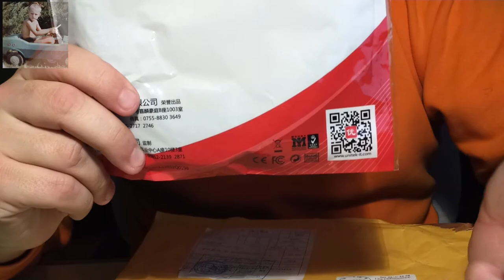Посылка из Китая / aliexpress: Unitek Y-C421 USB 2.0 AM to BM (кабель 5 метров)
Прошло пол года и я таки выложил обзор посылки с кабелем, который я купил на aliexpress. Это кабель длиной 5 метров. На одном конце USB AM, на другом USB BM.

Кабель отработал прекрасно и рекомендуется мной к покупке. К сожалению именно эту модель на Али я не нашел, пока не продают. но есть парочка отменных точно таких же.